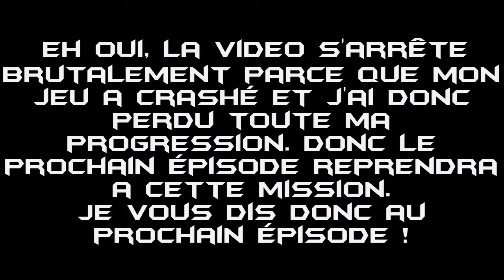THE SIMPSONS HIT & RUN #03 - Un pétage de câble en prévision ? | LET'S PLAY FR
On se retrouve aujourd'hui pour le 3ème épisode du Let's Play sur The Simpsons Hit & Run.
Aujourd'hui nous allons continuer notre aventure dans Springfield avec Bart !

N'hésitez pas à mettre un pouce vert si vous aimez ou à laisser un commentaire, ça fait toujours plaisir ;)
Bon visionnage ! :)